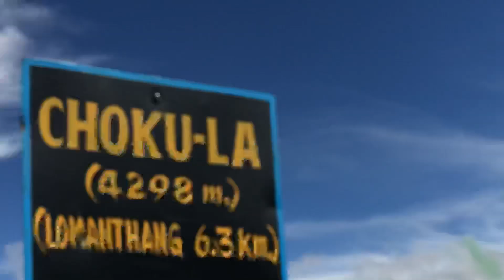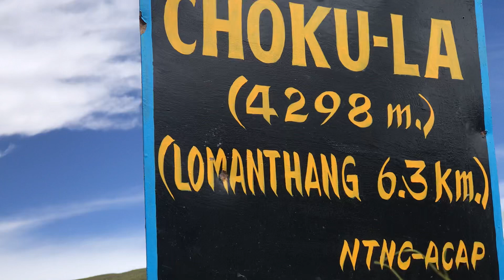Upper Mustang Trek